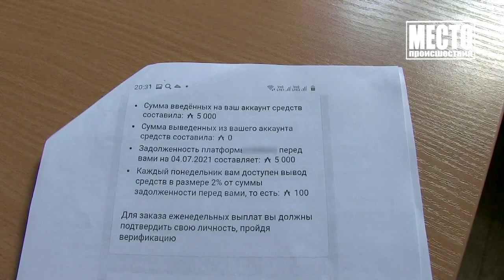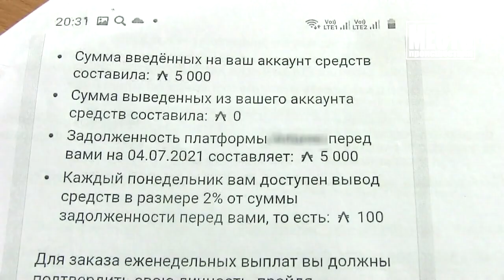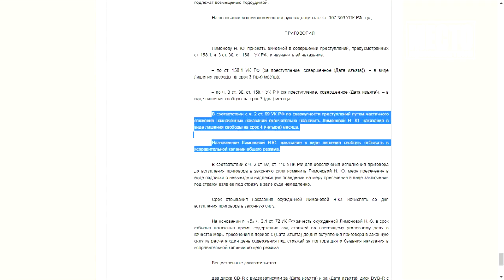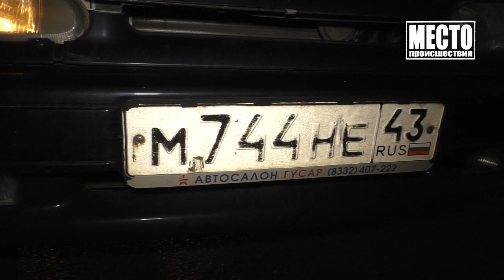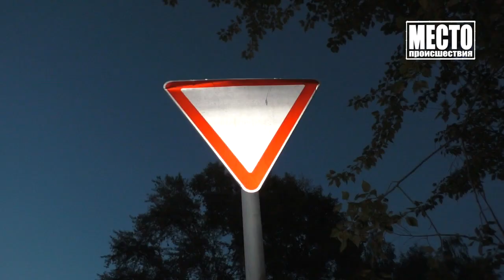Место происшествия, выпуск 30 07 2021